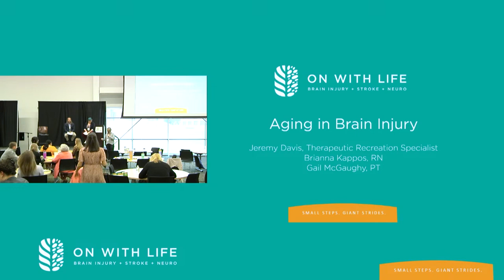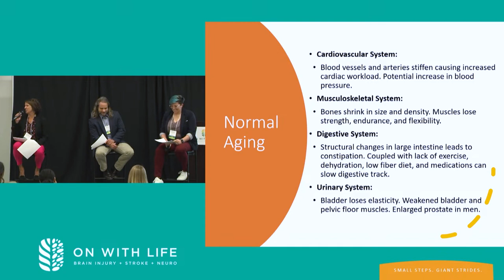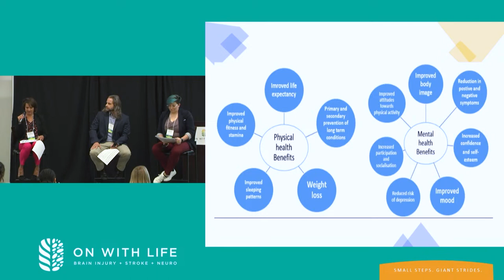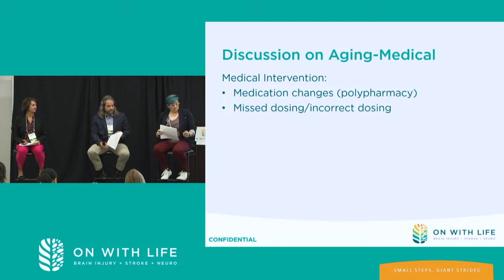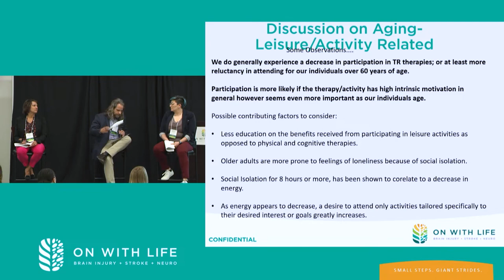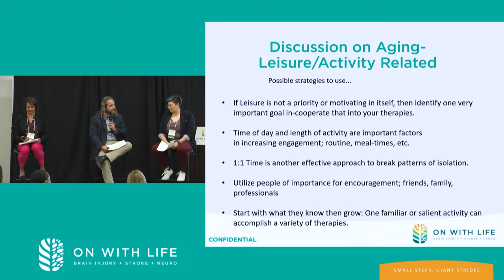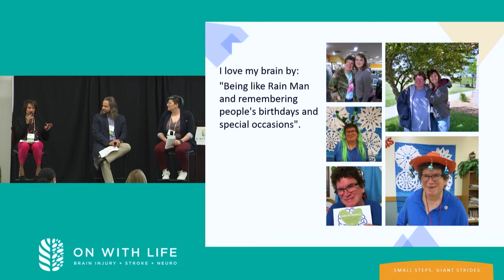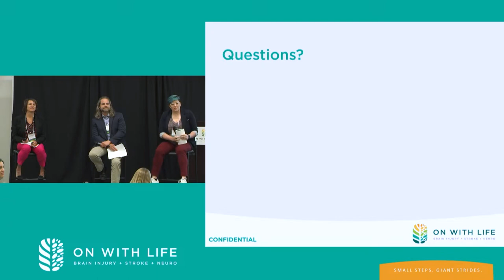Aging with Brain Injury (2023 Spring Conference)